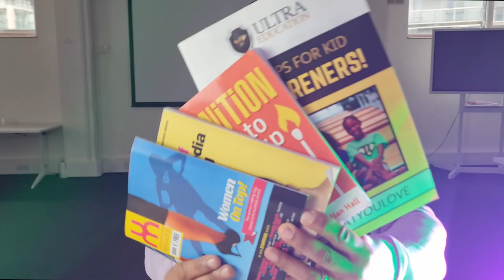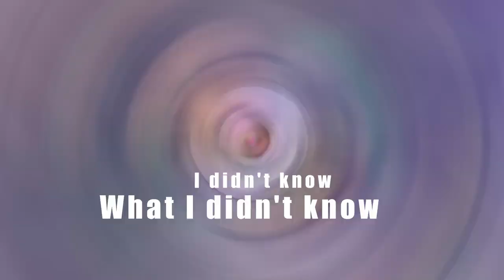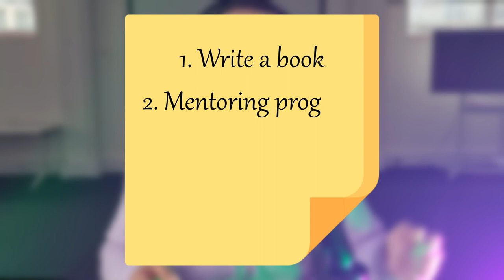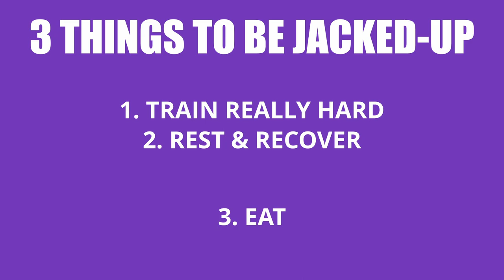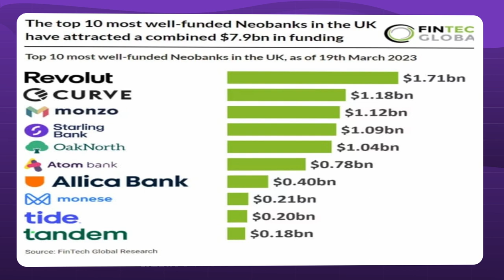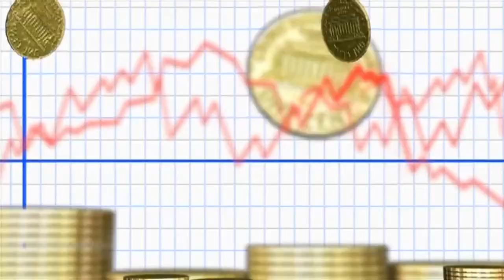20 Years of Business in Just 6 Minutes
What's that one big dream you have, but you're scared to try?

20 Years of Business in Just 6 Minutes

Follow a 20-year adventure of turning dreams into reality in just 6 minutes. From starting with nothing to becoming a successful business owner who's traveled the world, won awards, and helped shape the future of many young entrepreneurs. This video shares the real ups and downs of making it on your own, the power of never giving up, and some smart moves anyone can make to succeed. Whether you're just curious or you're looking to start your own journey, this story is packed with motivation and real-life tips that anyone can follow.

Ultra and Out 😉.

SUPPORT
🤝 Support Ultra’s mission to teach entrepreneurship to disadvantaged children and young people

BUY PRODUCTS & SERVICES FROM YOUNG ENTREPRENEURS
- The world's first marketplace for young entrepreneurs powered by kidpreneurs doing what they love

SOCIALS
🌐 Websites:

AWARDS
🏆 A list of awards and recognitions, including VIRGIN UNITE FOUNDERS AWARD, NATIONAL DIVERSITY AWARDS, and more, showcasing the impact and recognition of our work. Check out the full list here: